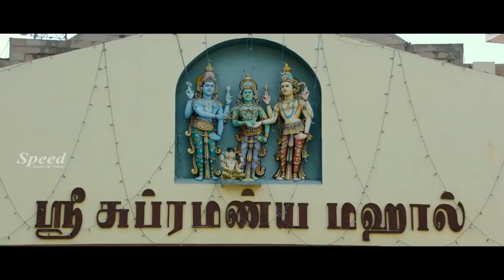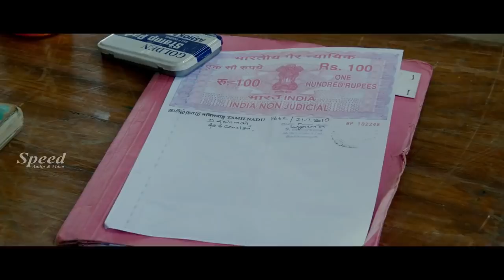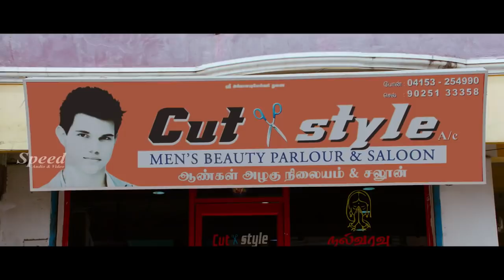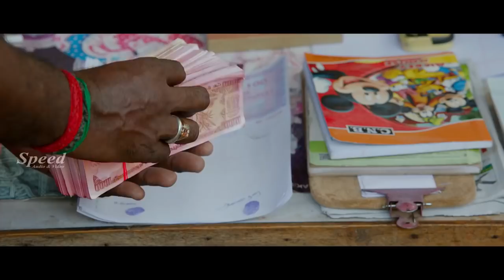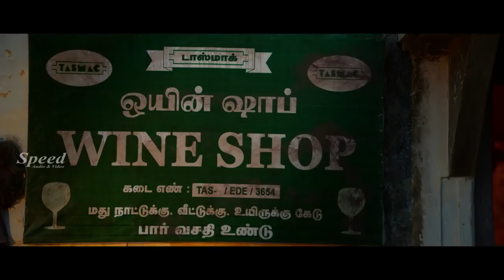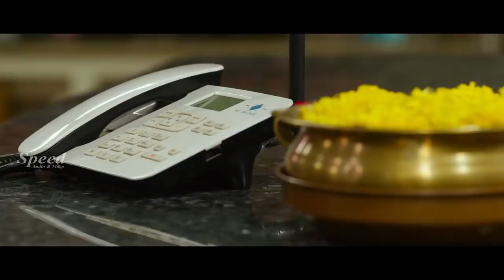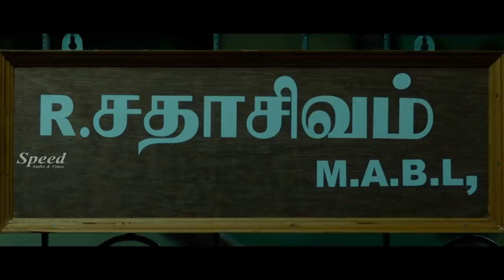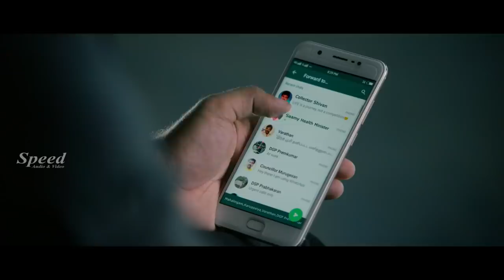Vijay Antony,Diana Champika,Mahima,Jewel Mary,Malayalam Dubbed Movie